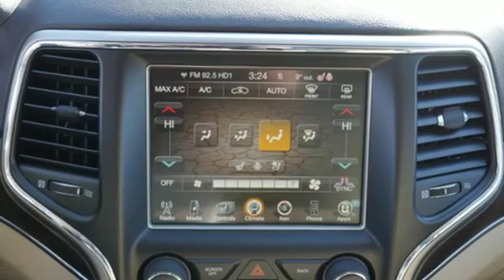Used 2015 Jeep Grand Cherokee Saint Paul MN Minneapolis, MN G88611A - SOLD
Year: 2015
Make: Jeep
Model: Grand Cherokee
Trim: 4WD 4dr Overland 3.6L 6Cyl
Engine: 220 L V6 Cyl.
Transmission: 8-Speed A/T
Color: Bright White Clearcoat
Interior: Light Frost/Brown
Mileage: 53348
Stock #: G88611A
VIN: 1C4RJFCG0FC611699

Address:
1325 50th Street East